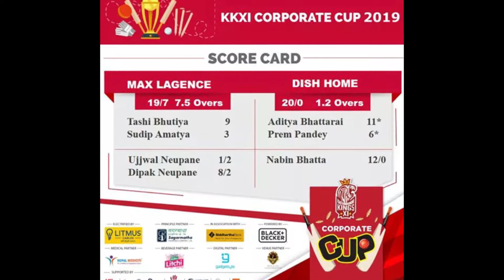Highlights: DISH HOME VS MAX LAGENCE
Dish home won by 7 wickets.
Iflix Man of the match Dipak Neupane.
Litmus Cable Electrifying Performer Aditya Bhattarai